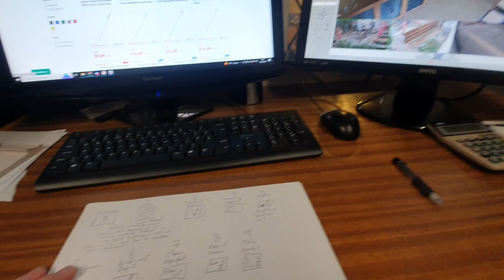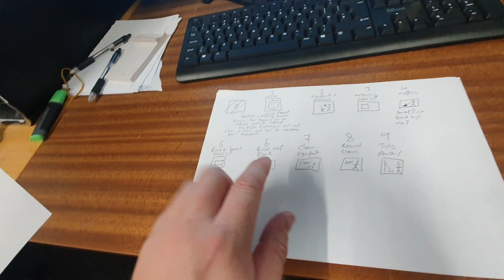Vlog 858 Summers End 2022